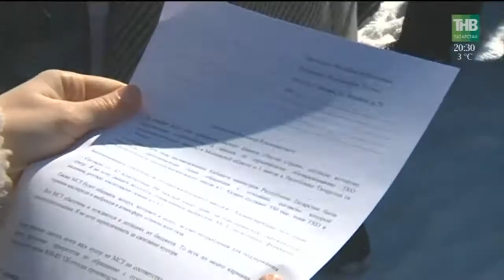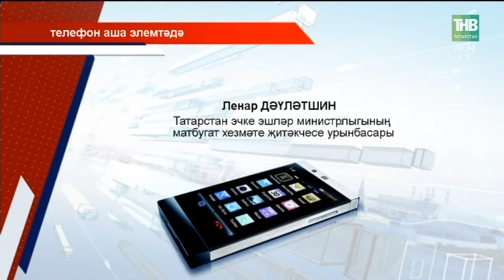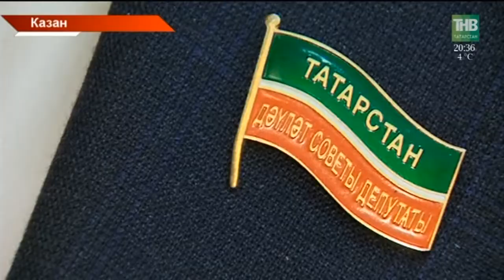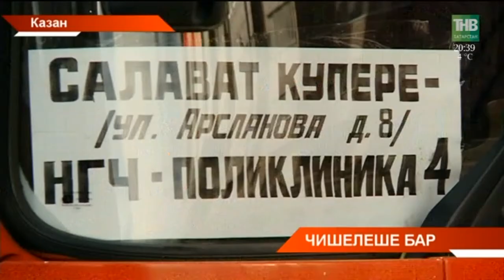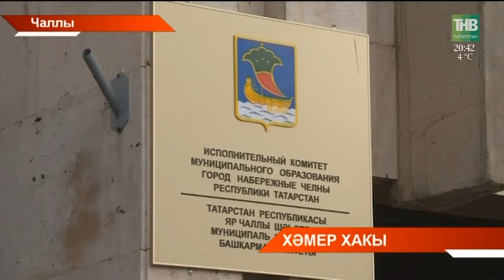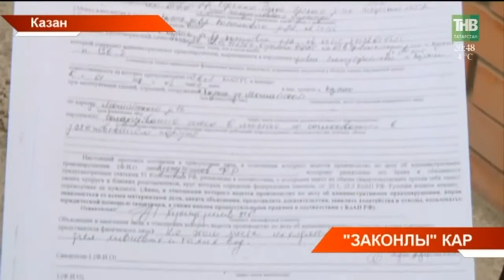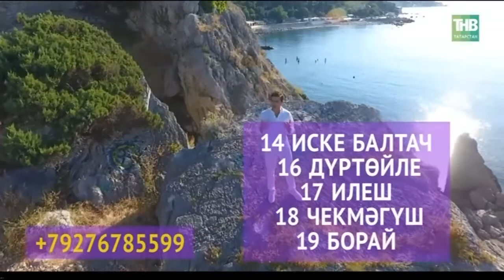Татарстан хәбәрләре 26/03/18 ТНВ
Таяну ноктасы. В эфире: пн, вт, ср, чт - 19:00

7 дней. В эфире: вс - 19:30, 21:30

Координаты:
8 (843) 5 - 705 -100